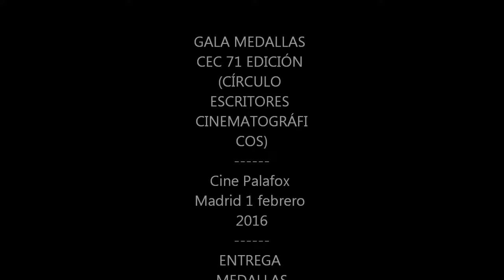Gala Medallas CEC (Círculo Escritores Cinematográficos): 71 edición, 1 febrero 2016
— Medalla CEC de Honor 2016, a la actriz y cantante Pepa Flores, Marisol.
— Medalla CEC 2016 a la labor periodística: al veterano periodista y escritor Enrique Herreros.
— Medalla CEC 2016 a la labor de promoción del cine: al programa Historia de nuestro cine, de TVE.
— Presentarán la Gala la actriz Elena Furiase y el actor Canco Rodríguez.
— Tras la entrega de premios, se proyectará en V.O.S. la película El renacido (The Revenant), de Alejandro           González Iñárritu, la triunfadora de los Globos de Oro y la gran favorita para los Oscar.
— La Gala cuenta con la colaboración de la Fundación SGAE, la Fundación AISGE, EGEDA, Premios Platino,       Safecreative y 20th Century Fox.